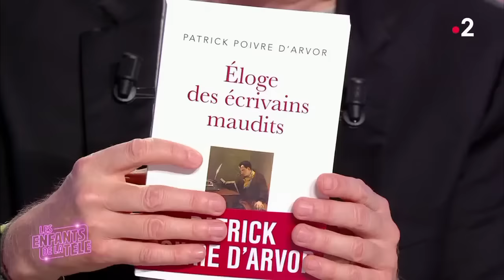Les Meilleures Vannes de Baffie, Best Of 50/62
Je tiens à signaler pour celles et ceux qui me demandent que les divers comptes Tiktok reprenant mes vidéos ne sont pas de moi.

Le seul compte TikTok que je possède est un compte de Quiz de Culture Générale. D'ailleurs j'en profite pour me faire un peu de publicité ☺️

La partie 46 a été refaite (anciennement soumise à une limite d'âge - certaines séquences de la partie 46 se retrouvent dans les dernières vidéos)

Best Of des interventions de Laurent Baffie par psg_14 (Partie 50)